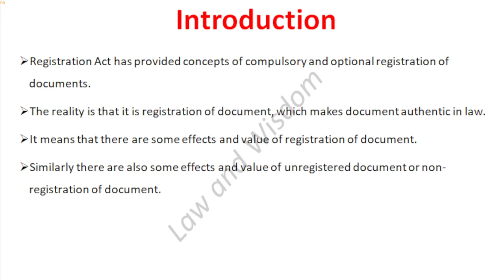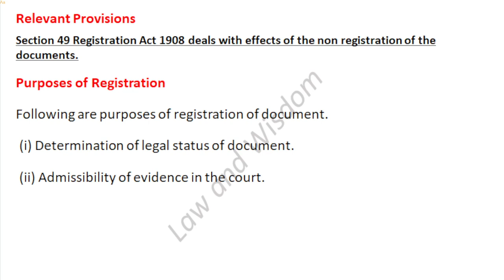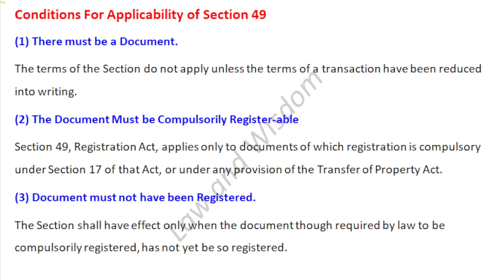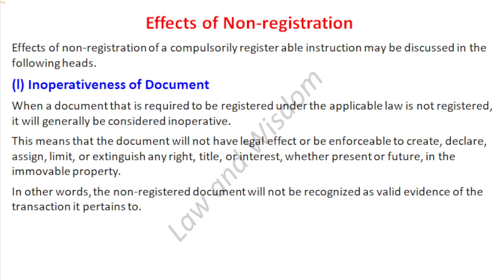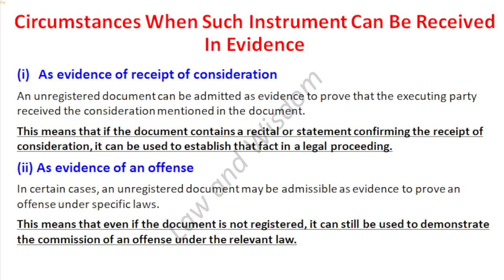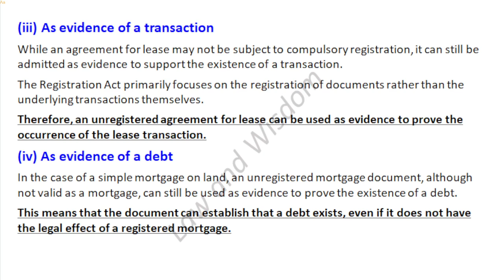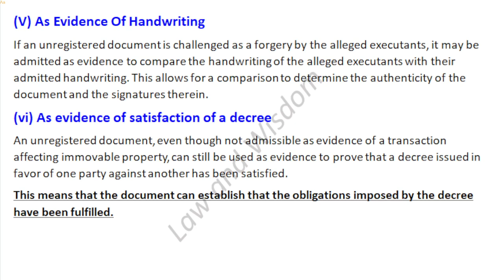Effects of Non-registration || Registration Act, 1908 || Ayaz Noor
Videos of following subjects of LLB Part 02 & 03 are available on our Channel.

Here are links of Playlist of Subjects:

Criminal Law

Law of Tort & Easement

English Jurisprudence

UK & USA Constitution

Political Science

Legal System

Pakistan Affairs